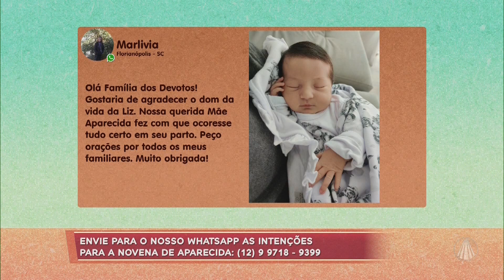Novena de Aparecida: Salmo 9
No programa Família Dos Devotos, você reza a Novena de Aparecida na companhia de Bianca Láua, Jéssica Fernandes, Pe. Eduardo e Junior Campos.

Ligue: 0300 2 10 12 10